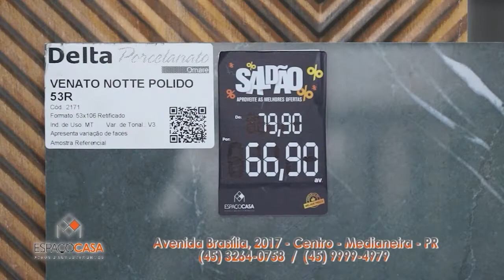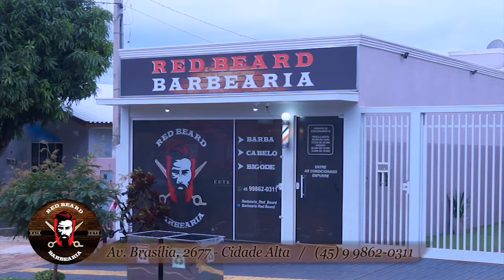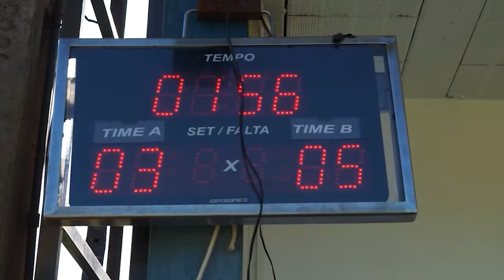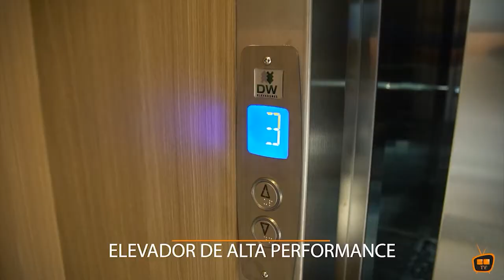40 minutos desta sexta 02 12 2022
Nosso programa de hoje é um especial com as principais matérias da semana, acompanhe conosco...